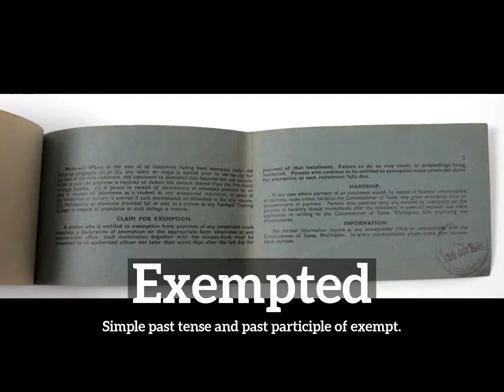What is Exempted? | How Does Exempted Look? | How to Say Exempted in English?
Learn how to pronounce exempted with Imago Spectrum.

What is exempted?
How does exempted look?
How to say exempted in English?
What does exempted represent?
What is the defintion of exempted?

Imago Spectrum allows you to easily memorize common English words and phrases by joining visual and auditory learning environments into a short video. Focus on the images and repeat exempted several times for best retention results.

In this video we are speaking the word, exempted. Do take note of how exempted is spelled.
The definition of exempted is listed below the word in the video.
Exempted:  Simple past tense and past participle of exempt.